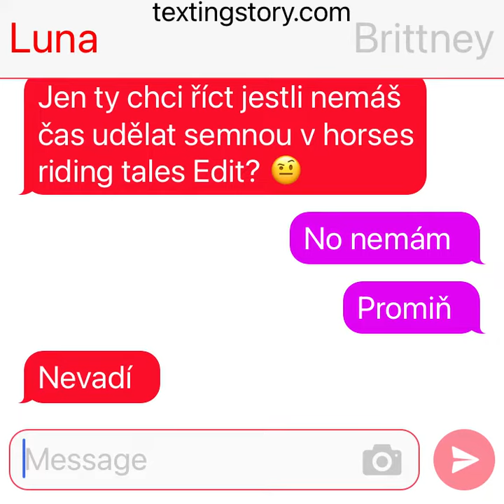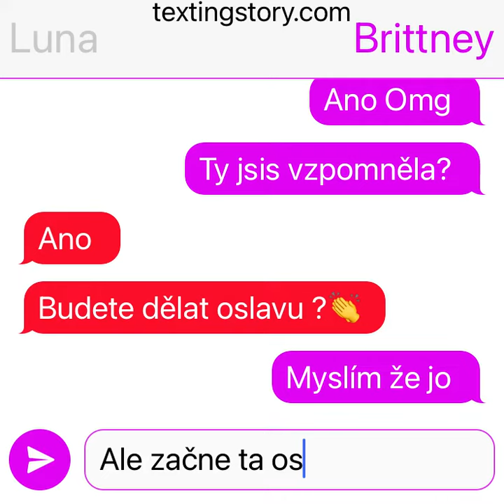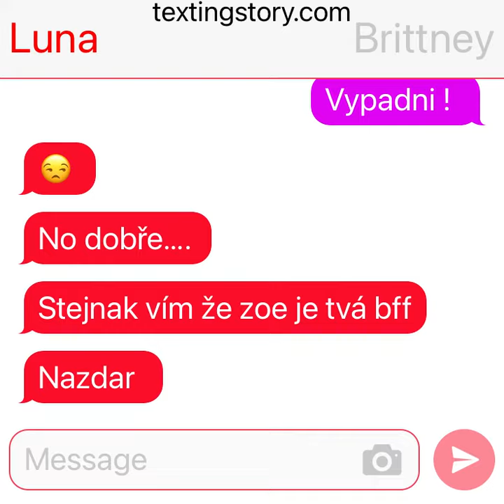Můj Texting story